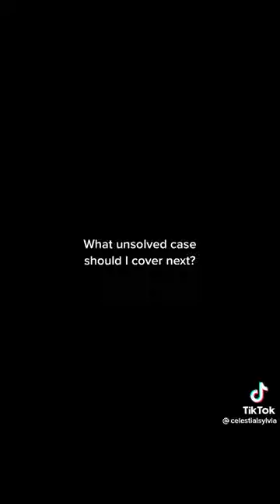Unclosed Case - What happened to Tammy Lynn Leppert